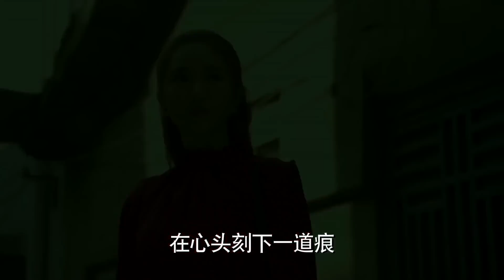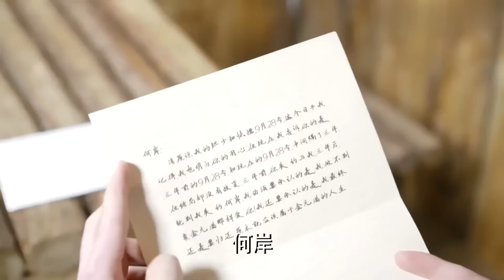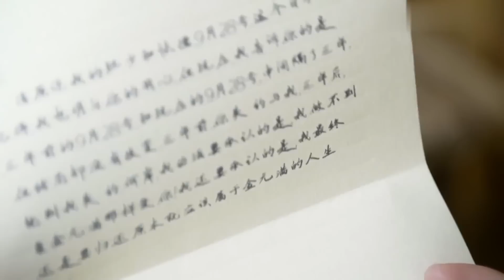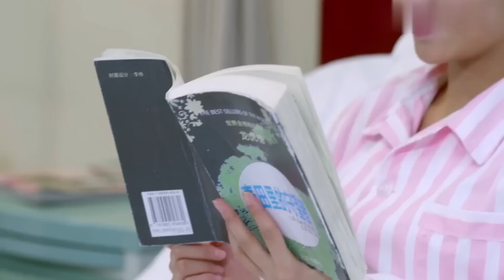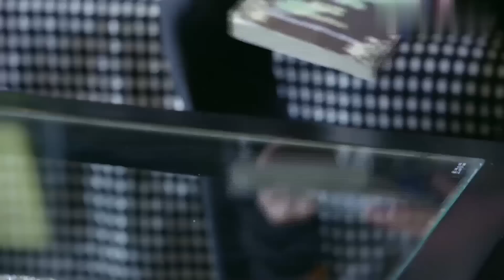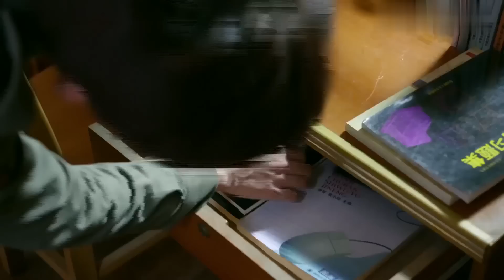富家千金错爱一生 Wrong Love 61 | 真假千金同时爱上霸总俞灏明，腹黑女不择手段夺回爱人却失去一切💘俞灏明&沈梦辰&于朦胧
▶▶《富家千金错爱一生》每天20:00（UTC+8）更新2集◀◀

剧名Name：富家千金错爱一生 Wrong Love
主演Cast：俞灏明、沈梦辰（《乘风破浪的姐姐》）、于朦胧
剧情plot：29岁的金元满遭遇男友抛弃、流产、父亲被追债，走投无路时偶然发现自己出生时被抱错，她抓住这次扭转命运的机会，回到夏家，也就是亲生父母身边，并进入出版社工作。夏家养大的女儿夏以沫深爱出版事业，与新来的主编何岸不打不相识，两人相爱了。金元满也喜欢何岸，暗中更换夏以沫负责的新书封面给出版社造成损失，借此将夏以沫赶出出版社。